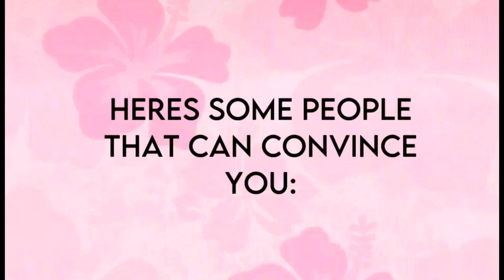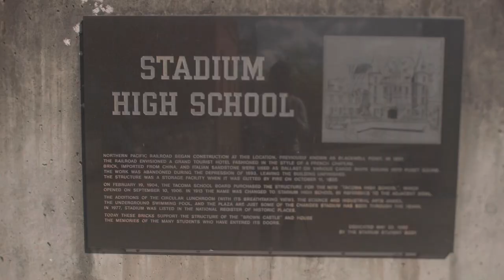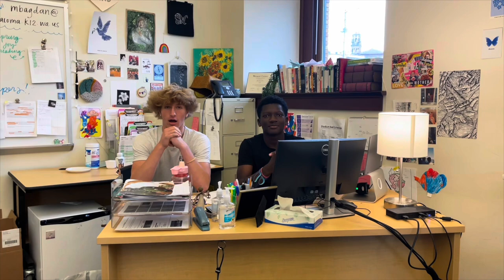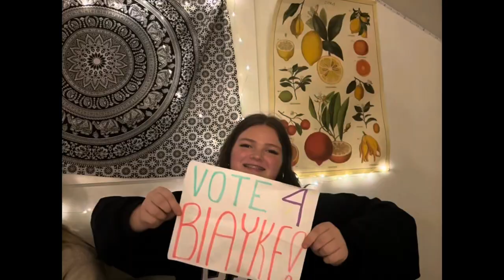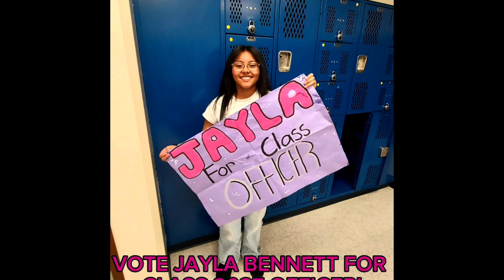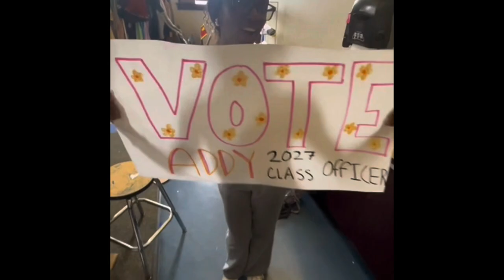Stadium’s 2024-2025 ASB Senate Elections